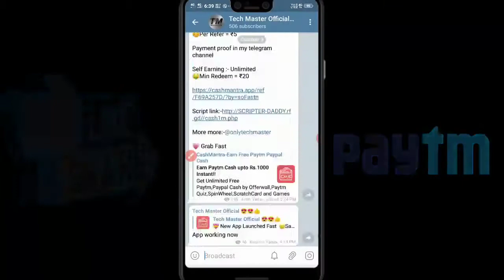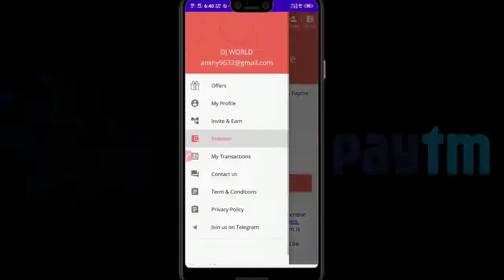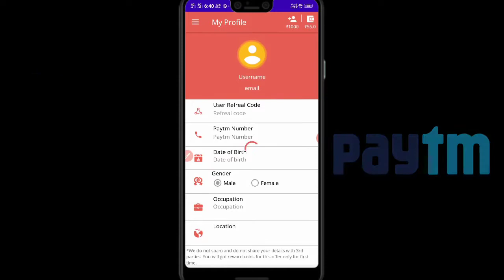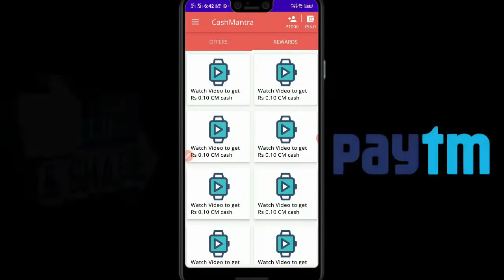Cash Mantra App Unlimited Trick | Cash Mantra App Se Paise Kaise Kanaya |Cash Panda App Real or Fake